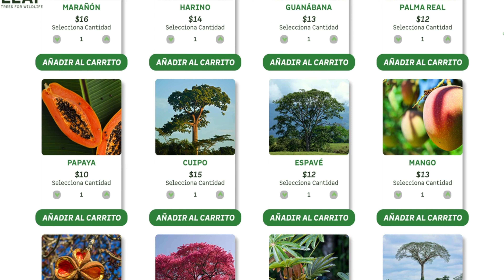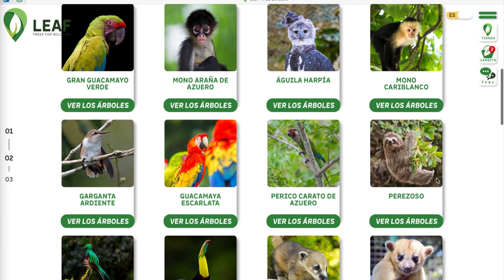Voces Verdes Entrevista con Arturo Moreno - Ara Panamá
¡Bienvenidos al canal de Panama Wildlife Conservation! Únete a nuestra misión para proteger la increíble biodiversidad de los ricos ecosistemas de Panamá. Descubre la belleza de nuestros bosques tropicales, costas y montañas, y aprende como puedes formar parte de los esfuerzos de conservación que garantizan un futuro próspero para la fauna única que llama a este país su hogar.

Apoya los guacamayos verdes de Panamá comprando un hermoso árbol en nuestra tienda nativa